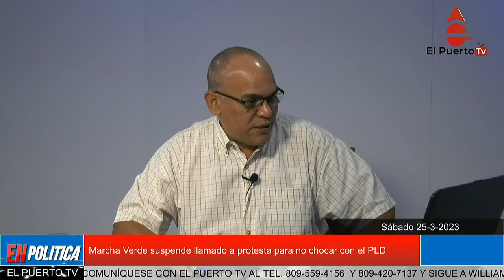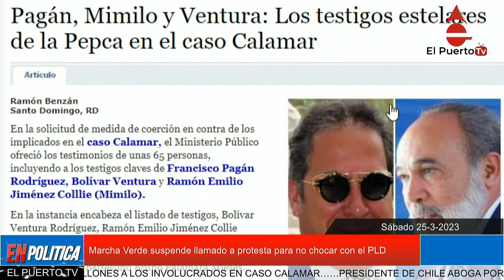Marcha Verde suspende llamado a protesta para no chocar con el PLD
El colectivo Marcha Verde informó este sábado que realizará este domingo una vigilia frente al Palacio de Justicia de Ciudad Nueva, donde se prevé el inicio de la audiencia de conocimiento de medida de coerción a los imputados en la operación Calamar.
“Marcha Verde ratifica el carácter cívico y pacífico de esta vigilia como ha sido en todas sus manifestaciones con una clara demanda: sanción y recuperación, sin importar rangos”, indicó el colectivo en un comunicado.